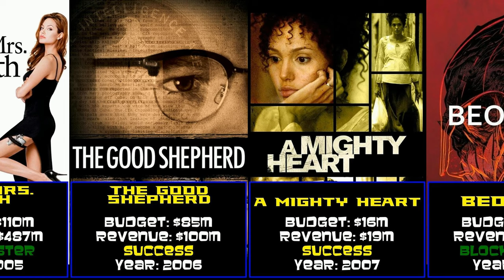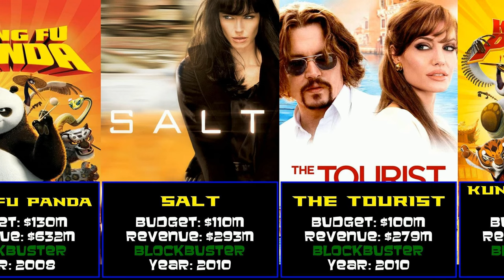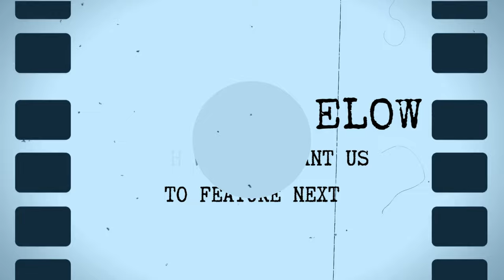Angelina Jolie at the Box Office: Dive into Hits and Flops!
Welcome to our video on Angelina Jolie!

With hits like Gone in 60 Seconds and Kung Fu Panda and misses like By the Sea and Playing by Heart her movies have encompassed a diverse range of film.

Chapters
00:00 Introduction
00:11 Cyborg 2 (1993)
00:22 Hackers (1995)
00:32 Without Evidence (1995)
00:43 Mojave Moon (1996)
00:53 Foxfire (1996)
01:04 Love Is All There Is (1996)
01:14 Playing God (1997)
01:25 George Wallace (1997)
01:35 Playing by Heart (1998)
01:46 Gia (1998)
01:56 Hell's Kitchen (1998)
02:07 Girl, Interrupted (1999)
02:17 The Bone Collector (1999)
02:28 Pushing Tin (1999)
02:38 Gone in Sixty Seconds (2000)
02:49 Lara Croft Tomb Raider (2001)
02:59 Original Sin (2001)
03:10 Life or Something Like It (2002)
03:20 Lara Croft Tomb Raider - The Cradle of Life (2003)
03:31 Beyond Borders (2003)
03:41 Alexander (2004)
03:52 Shark Tale (2004)
04:02 Taking Lives (2004)
04:13 Sky Captain and the World of Tomorrow (2004)
04:23 The Fever (2004)
04:34 Mr. & Mrs. Smith (2005)
04:44 The Good Shepherd (2006)
04:55 A Mighty Heart (2007)
05:05 Beowulf (2007)
05:16 Changeling (2008)
05:26 Wanted (2008)
05:37 Kung Fu Panda (2008)
05:47 Salt (2010)
05:58 The Tourist (2010)
06:08 Kung Fu Panda 2 (2011)
06:19 Valencia (2013)
06:29 Maleficent (2014)
06:40 By the Sea (2015)
06:50 Kung Fu Panda 3 (2016)
07:01 Maleficent Mistress of Evil (2019)
07:11 The One and Only Ivan (2020)
07:22 Come Away (2020)
07:32 Those Who Wish Me Dead (2021)
07:43 Eternals (2021)
07:53 Conclusion